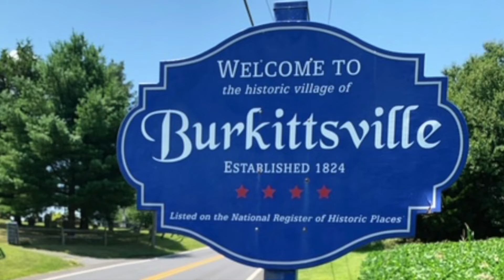FIRST TIME WATCHING: PRINCESS DIARIES 2 (2004) reaction/commentary!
We felt like royalty this weekend so we went ahead and watched THE PRINCESS DIARIES 2! OK, so it actually won our Patron Poll, but we had a fun time watching this follow up to the original Disney classic.  Come watch us watch it!